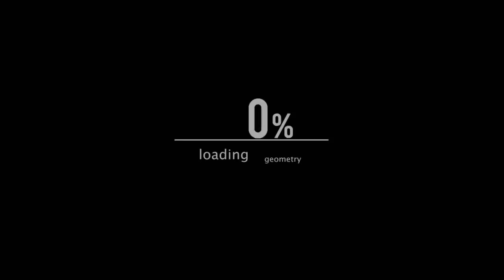► TRANCE UPLIFT l ★ Uplifting Trance January 2014 l Perfect Progressive | Saissons #1 Hssine Beats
► ► CLICK ''SHOW MORE'' TAB ◄ ◄

▶ Pictures, Epic & Introduction◀

★Work Design : Herotex Mashine★